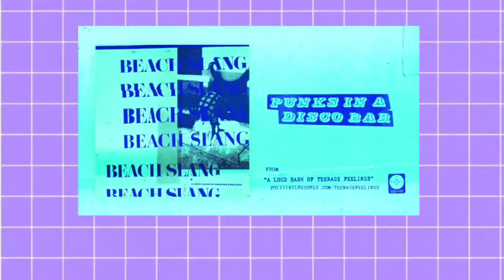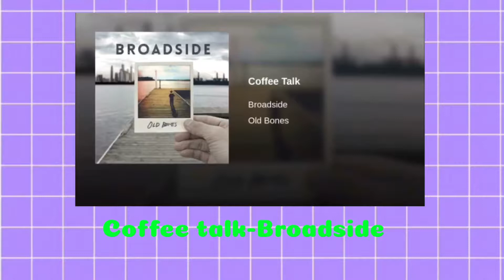Top 10 unrated bands|pop punk| Kaylin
I was so pose to upload this earlier this week, but I've been on vacation. This is just a pre recorded/edited video I already did. Hope you guys like it.

(for youtube only)
(or DM my Instagram)